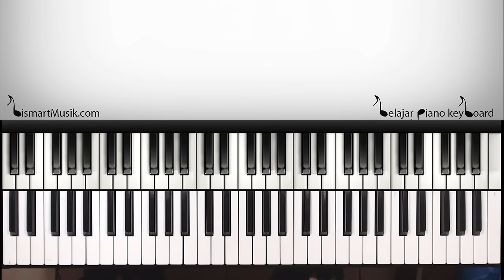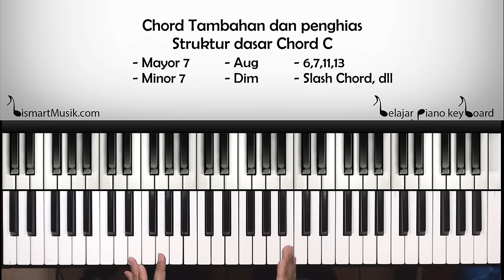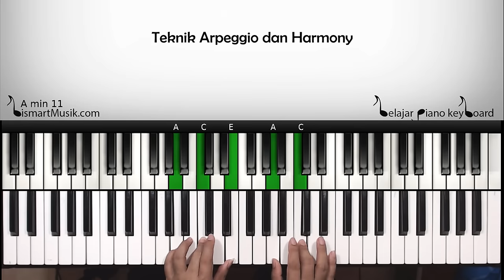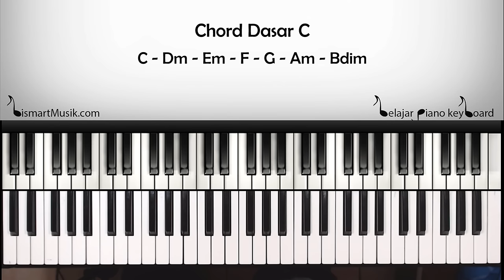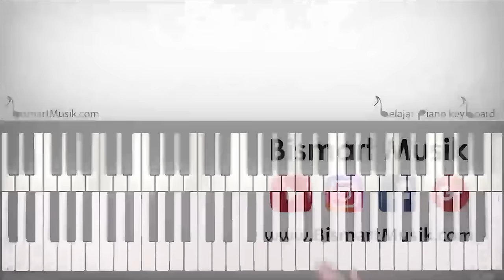PEMULA WAJIB TAHU - Chord Chord Dasar Piano Keyboard | Belajar Piano Keyboard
2. Step by step

Pemesanan CD Tutorial Silahkan Hubungi Medsos kami